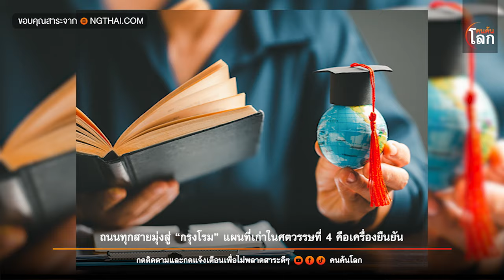ประโยคที่ว่า "ถนนทุกสายมุ่งสู่กรุงโรม" แผนที่เก่าช่วงศตวรรณที่ 4 สามารถยืนยันคำพูดนี้ได้ | คนค้นโลก